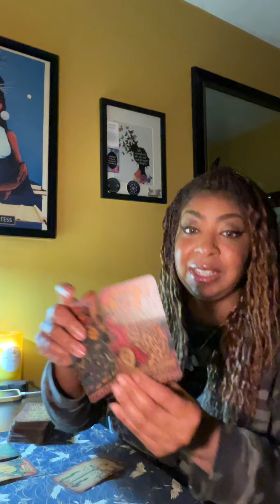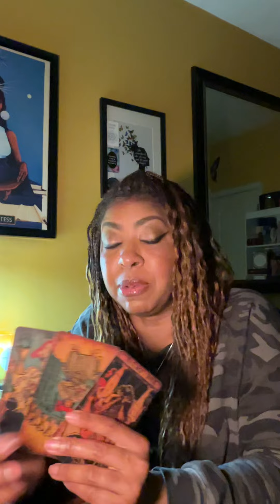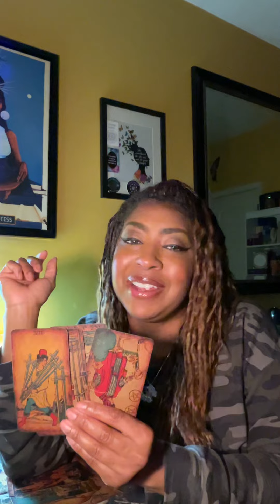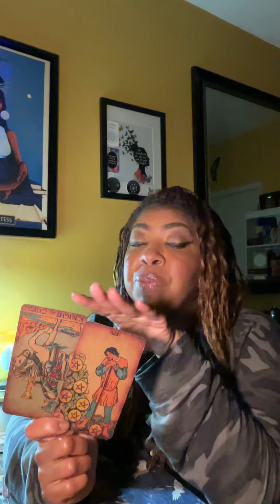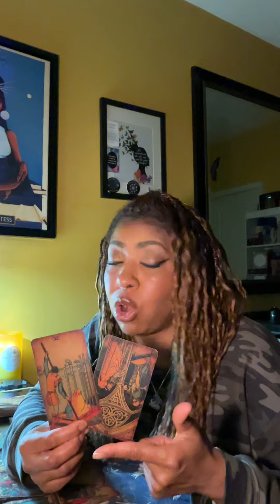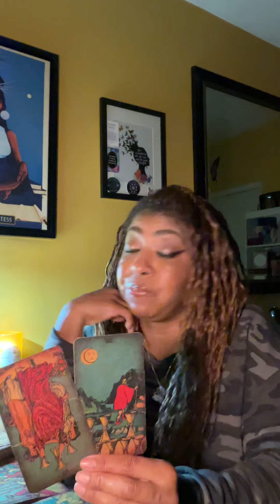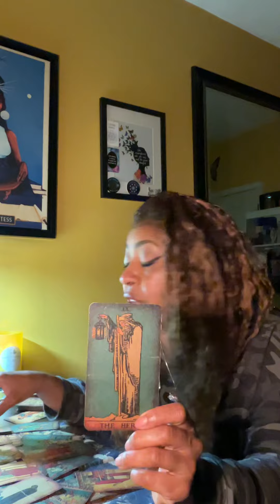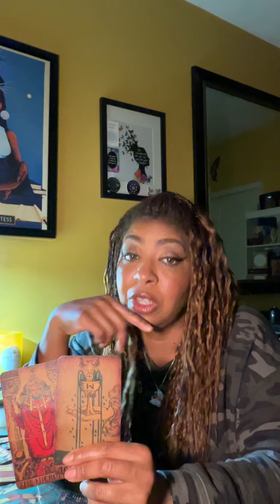They’re Mad At You Bc The Breakup Was Never Supposed To Be Permanent